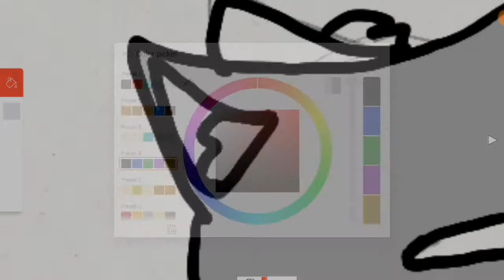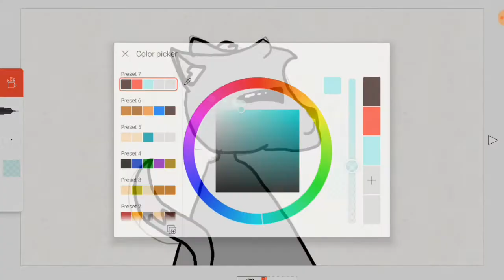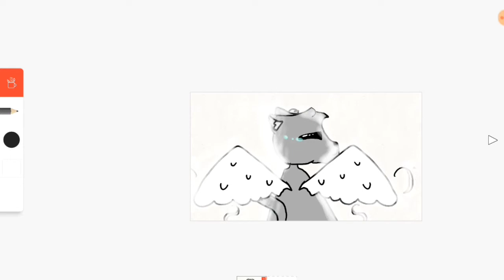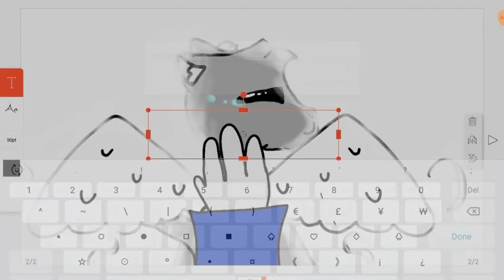Gift for Kate The Wolf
I really wish I could take revenge, but she said not to. She is innocent... I also wish I was there for her, and I wasn't.